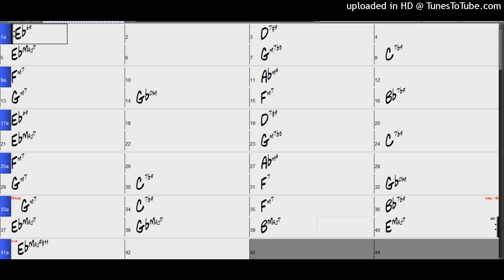Backing Track - Você e Eu (Eb) 210 BPM Jazz Samba